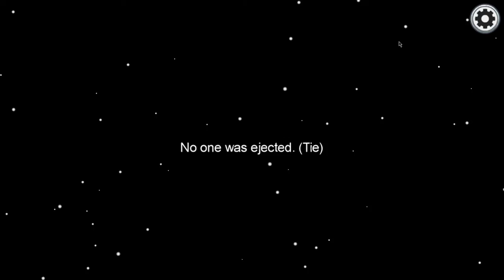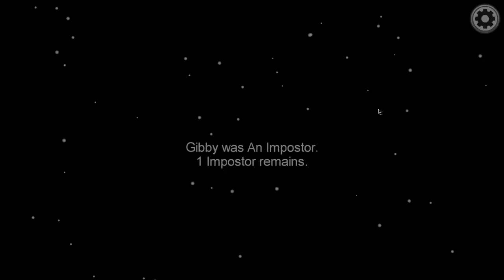The Duo, The Dumb and The Deadly